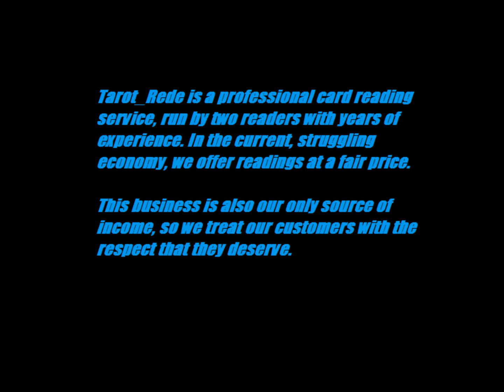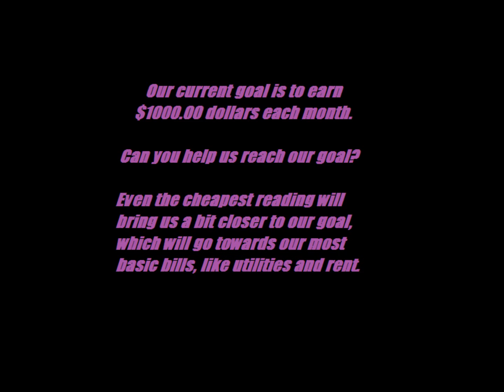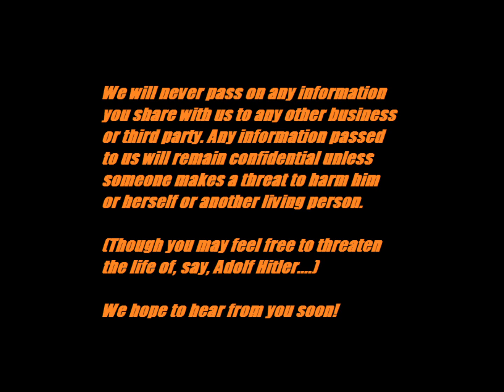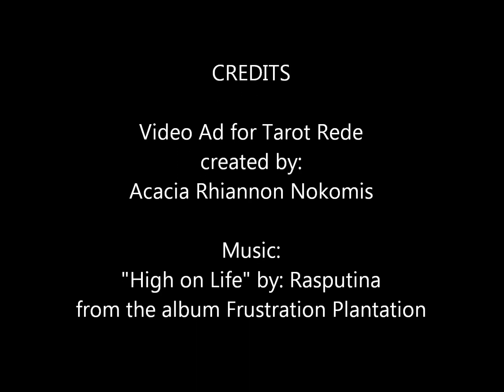High on Life by Rasputina - Tarot Rede.wmv